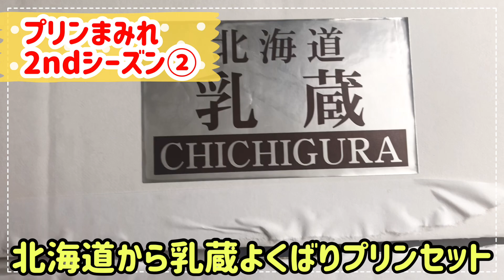【プリンまみれ2ndシーズン】北海道からよくばりプリンセットをお取り寄せ！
プリンまみれセカンドシーズン第二弾です。
今回は、大好き北海道からのお取り寄せです。
乳蔵さんのよくばりプリンセットです。
プリン・焼きプリンケーキ・プリンアイスのセットです。